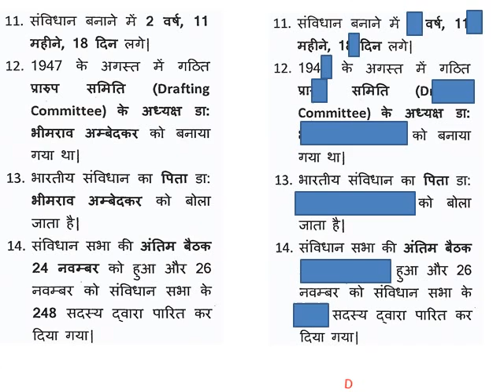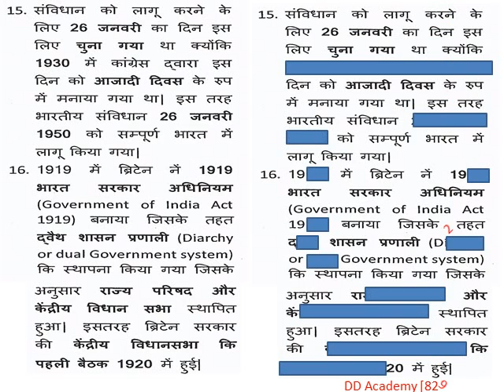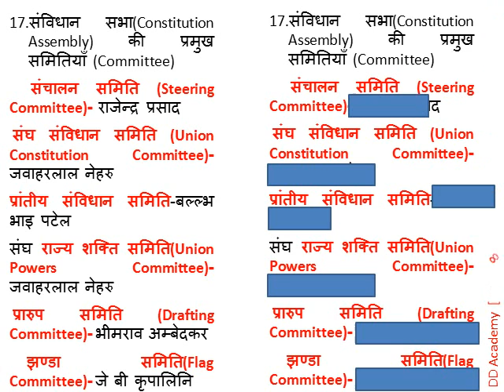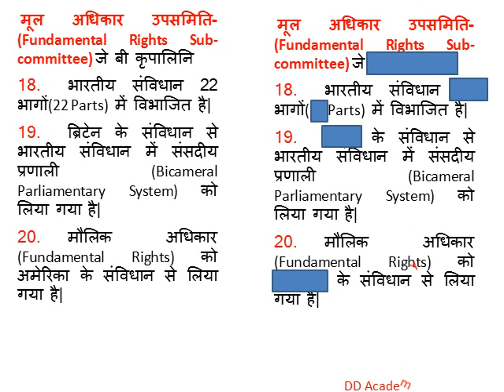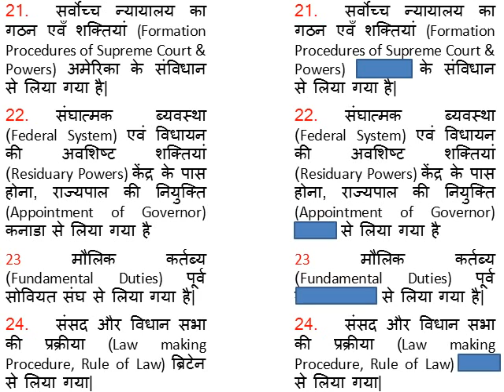Tricks to Learn Polity for SSC, Railway, UPSC, CDS, NDA, fastest Fast in Hindi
Tricks to Learn Polity for SSC, Railway, UPSC, CDS, NDA, fastest Fast method with 7 days complete coverage Plan with WAT system
Published by DD Roy of Dd Academy